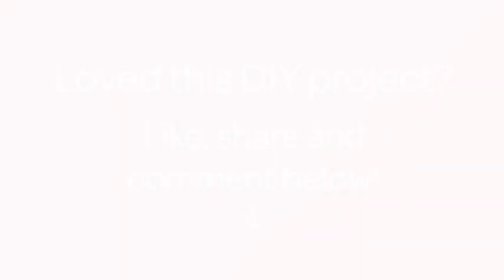Make a Funny Felt Fish - DIY Crafts - Guidecentral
About this DIY project:
- Title: Make a Funny Felt Fish

Supplies:
- Felt
- Template
- Scissors
- Thread
- Synthetic stuffing
- Pencil